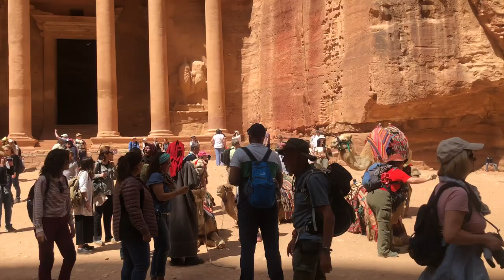Petra, Jordan: Visiting the Lost City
Petra! Also known as the Lost City or the Red Rock City, is an ancient Nabatean city, carved into the rocks in southern Jordan. It's known as one of the seven wonders of the world, an UNESCO World Heritage Site, and the filming location for,  "Indiana Jones and the last Crusade."

New Here?
Hi! My name is Brian Cotter and I live in New York City. There is a new video on my channel EVERY SUNDAY. I upload vlogs, reviews, travel & lifestyle videos!